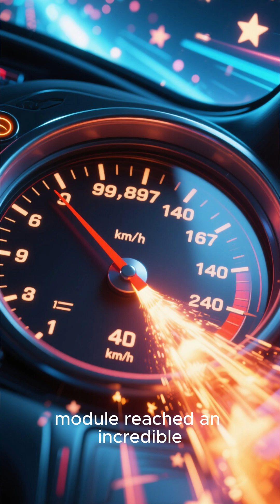How Fast Can Humans Travel? 🚀💫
“Welcome to AstroByte – your daily source for fascinating facts about space, rockets, and the universe 🌌🚀. In just 60 seconds, discover the mysteries of black holes, the future of space travel, and the secrets of rocket science. 🌠”